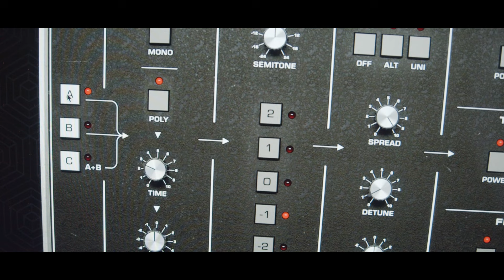UVI PX Memories | Trailer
PX Memories - Analog Perfected

PX Memories delivers the authentic and massive analog sounds of the Lintronics LAMM, an iconic six-voice synthesizer. Based on a dual-layer engine, with true hardware unison, filters, modulation, effects, arpeggiators and more, get ready to create your dream tones!